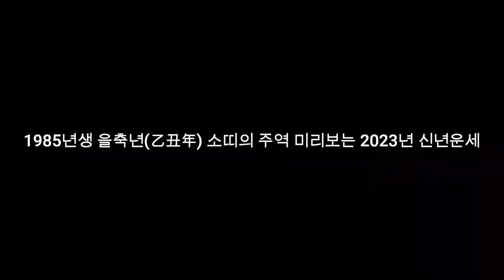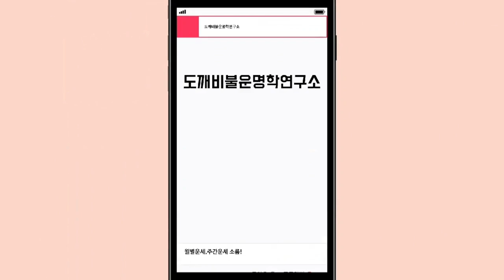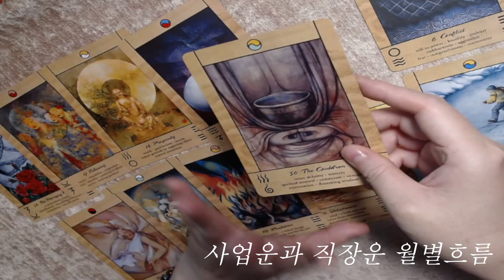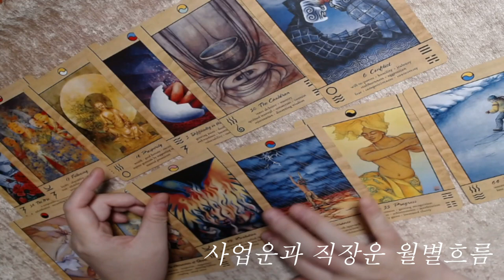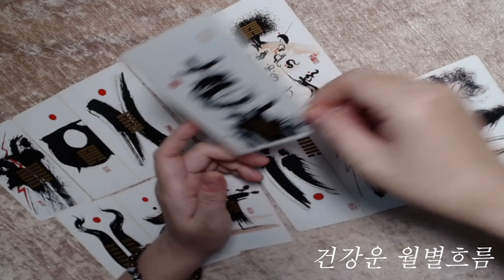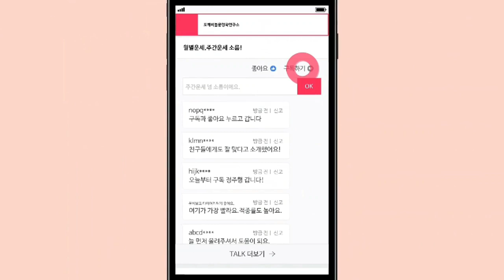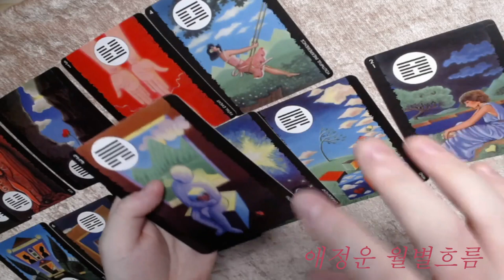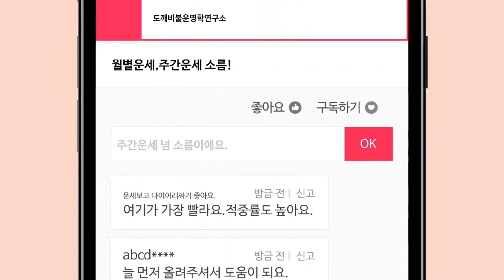🧧1985년생 을축년(乙丑年) 소띠의 주역 미리보는 2023년 신년운세